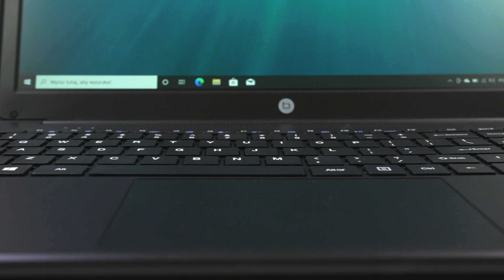Orange Prezentuje: laptop Techbite Zin 4 15,6″ 128 GB